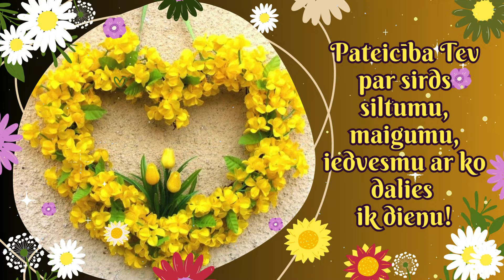Priecīgu Sieviešu Dienu! Burvīgu 8.martu!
Šodien mēs godinām Tevi, BRĪNIŠĶĪGĀ SIEVIETE!
Pateicība Tev par sirds siltumu, maigumu, iedvesmu ar ko dalies ik dienu!
Lai mīlestība vienmēr zied Tavā sirdī!
Sveiciens Tev, drosmīgā, mīlošā, gādīgā, dāsnā, sirsnīgā, maigā un garā spēcīgā SIEVIETE!
Lai Tava dvēseles gaisma rada šo pasauli arvien harmoniskāku un skaistāku!
Pateicība lai skan par katru lielisko SIEVIETI, kas kādā dzīves posmā bija atbalsts, iedrošinājums un miera osta.
Mīļā, burvīgā SIEVIETE, lai šodien tava sirds pilna ar gandarījumu un prieku par visu to, ko esi iesējusi citu dzīvēs!
Sveicu Tevi Sieviešu Dienā!

💜MĪLESTĪBAS CEĻŠ NODARBĪBAS💜

Mīlestības Ceļš
📲 Piesakies FB grupai:
Mīlestības Ceļš

Pasta adrese:
Inga Zentina
T0E 0A1
Canada

Video kopsadarbībā:
Inga Žentiņa
Laila Savina